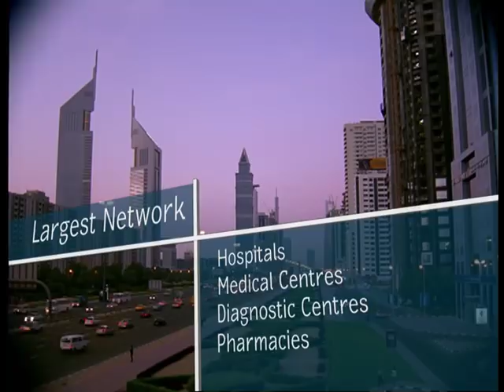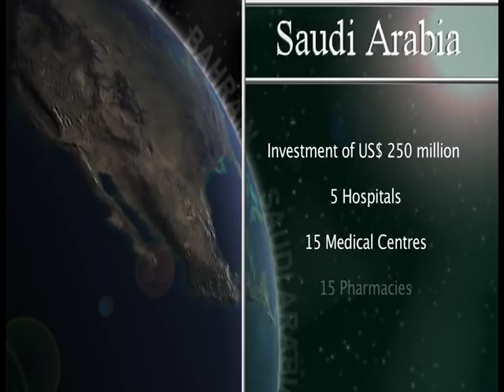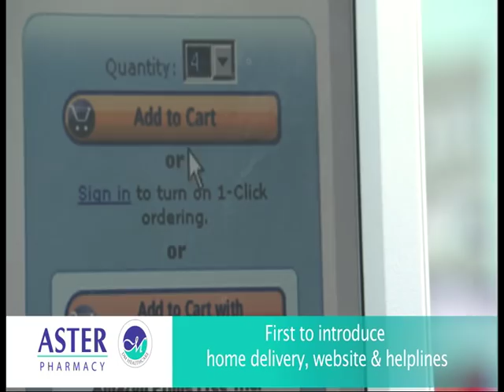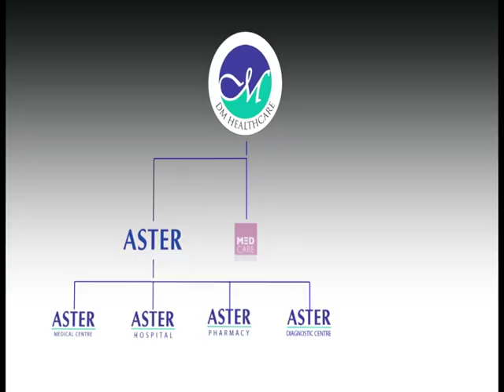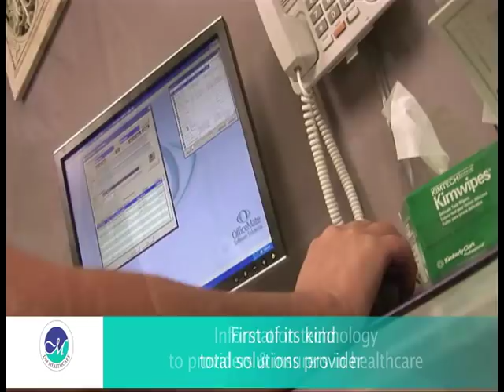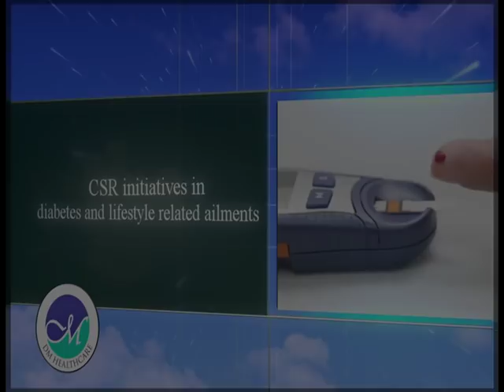DM Healthcare Corporate Video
Headquartered in Dubai, the DM network presently consists of 118 establishments, providing primary, secondary and tertiary healthcare with management and consultancy services. The Group is in the midst of exponential expansion in the GCC and India with the number of units set to grow to 300 by the year 2015...